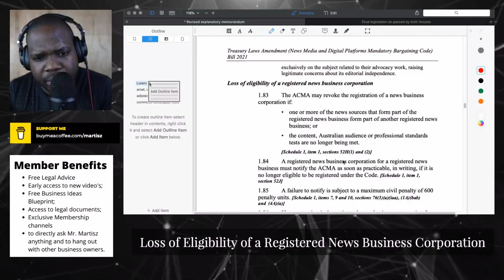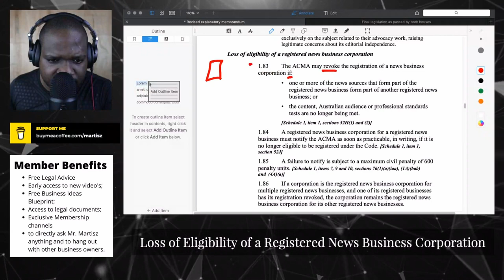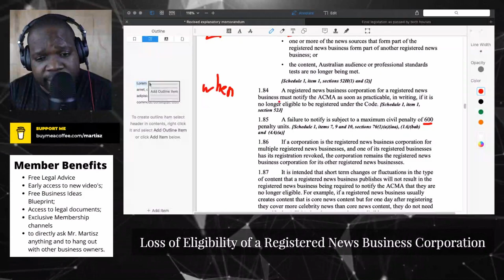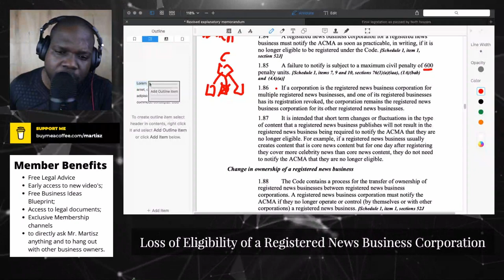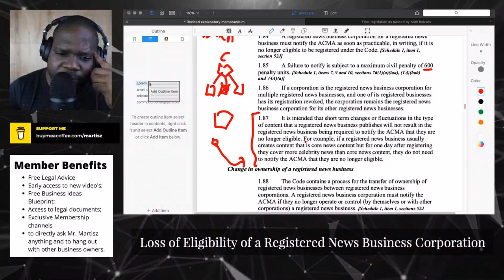Loss of Eligibility of a Registered News Business Corporation? | Martisz [ Australia Media law ]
Australia has passed a new law that will require digital platforms like Facebook and Google to pay local media outlets and publishers to link their content in news feeds or search results.